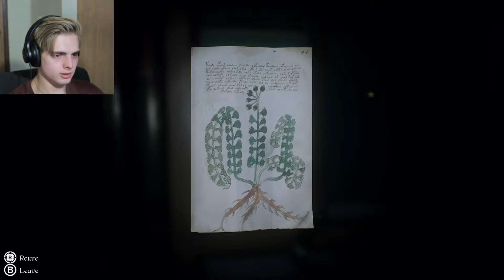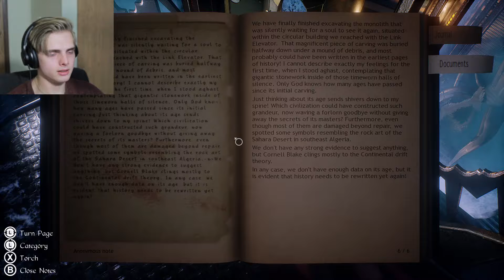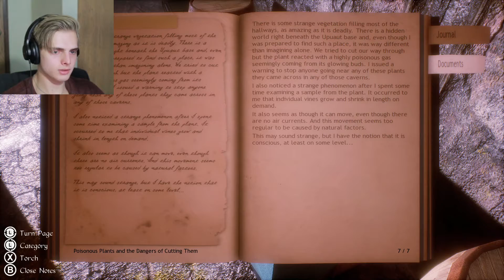Conarium but I had to play this part three times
Hi there, and welcome to Conarium! This is a horror game based on H.P. Lovecrafts novella, "At The Mountains of Madness", and the process of making this video has made me a "Mountain of Madness". Or not, it's your choice.